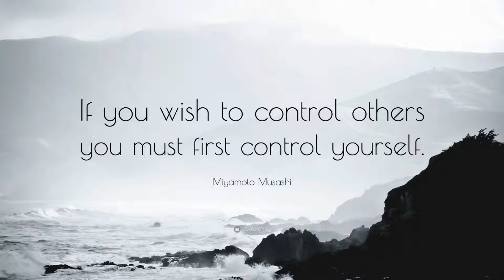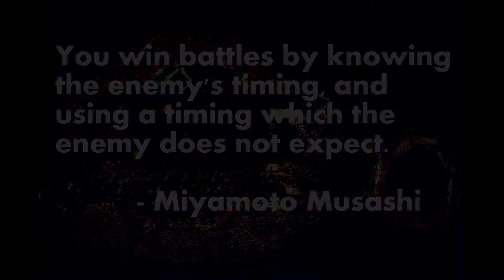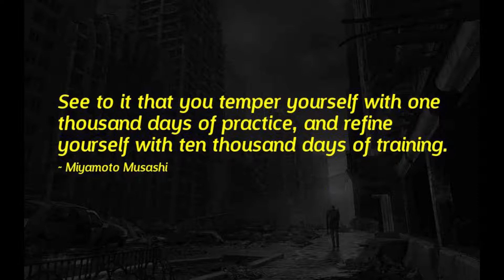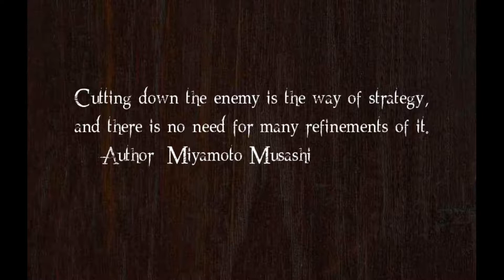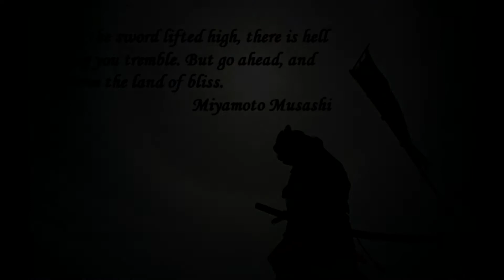Miyamoto Musashi Motivational Quotes | Meditation Music | Philosophy quotes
Miyamoto Musashi is also known as Miyamoto Bennosuke. He was a Japanese swordsman, philosopher, strategist, writer, and rōnin.

Enjoy some of his best motivational quotes.